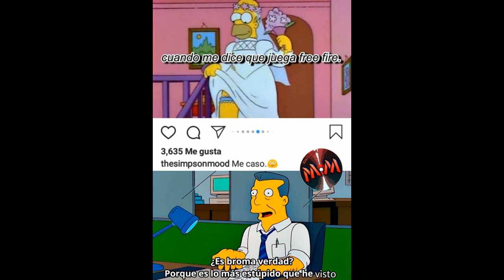MEMES DE FREE FIRE 1.0 ÉPICO / CFTM 7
DEJA EN LOS COMENTARIOS CUAL FUE TU MEME FAVORITO

YA CASI 500 SUSCRIPTORES, A LOS 500 RECUERDEN QUE SORTEARÉ UN PASE ÉLITE ASI QUE ANIMOS!!